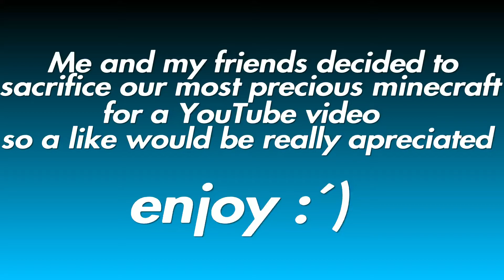Nuking our favourite map in minecraft :(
Took months to make the world